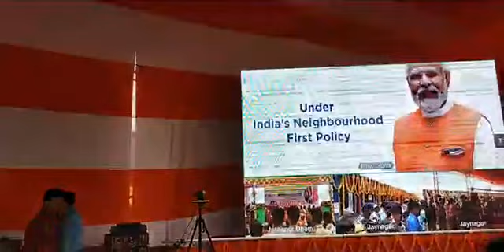आज से भारत और नेपाल में बीच ट्रैन परिचालन सुरु दोनों देशों के प्रधानमंत्री ने किया उदघाट्न।(2)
आज से भारत और नेपाल में बीच ट्रैन परिचालन सुरु
दोनों देशों के प्रधानमंत्री के द्वारा जयनगर से जनकपुर के लिए ट्रेन परिचालन का उदघाट्न किया गया ।